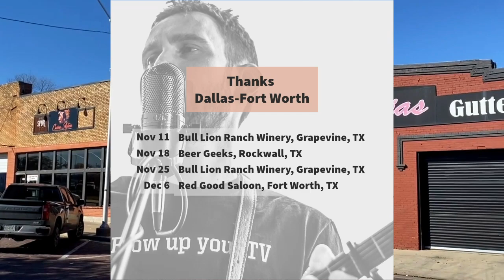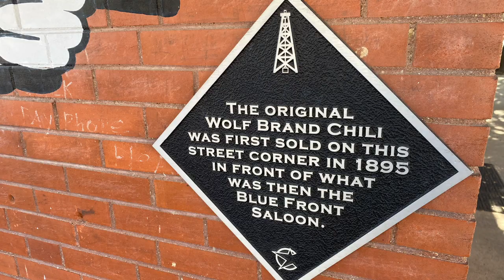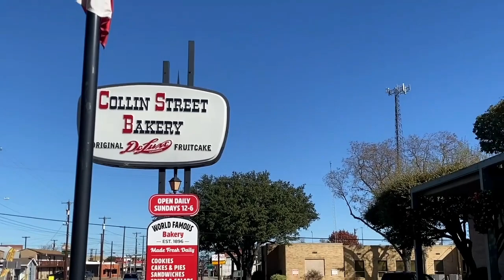A road trip to Corsicana, Texas (small town Texas vlog)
Corsicana is a small town of about 25 thousand people, located 55 miles SE of Dallas, Texas. It was the first oil boom town in Texas, and it's proud to be the place where Wolf Brand Chili originated. They're excited to have a Russell Stovers there serving up chocolates and the Collin Street Bakery serving up their famous Deluxe Fruitcakes since the late 1800's. There are 25 blocks of historic buildings along the historic downtown and main street area of Corsicana. Nearby places that feature live music sometimes include Cassaro Winery, Palace Theater, Corsicana Opry and Corsicana Steakhouse, Marshall's Tavern and Moontower on the Oaks. Good times.